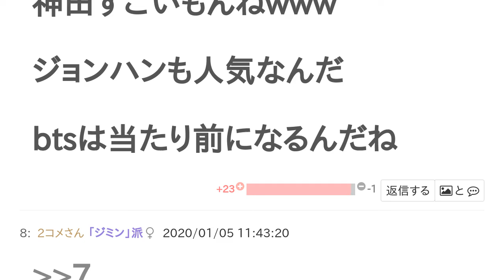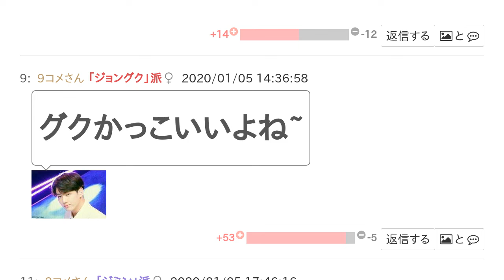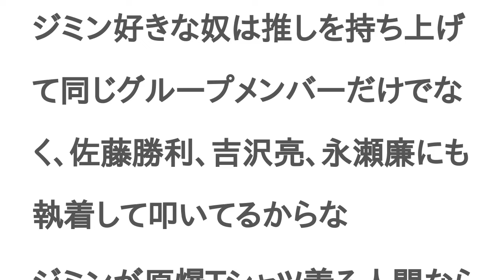BTSで世界的に見て一番人気なメンバーは？【ランキング】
グクじゃないかな！？
いや、ジミン でしょ
人気ランキングでも#ジョングク だったし周りにジョングクペンが多い
でも男性k-popアイドルで最も人気あるのはグク、テテを抜いてジミンだよ。2位がテテ3位がグク4位がダニエル5位がジョンハン
まぁ、そういうの結構偏見多かったりするしィ？
これだって全くブランド評価ランキングと違うしねー
今は違うかもだけど私が見たときは#テヒョン かジョングクがダニエルと一位取り合ってたなぁー
上位はEXOとバンタン、Ｗanna Oneで埋まってたし、20位くらいまでね
神田すごいもんねwww
ジョンハンも人気なんだ
btsは当たり前になるんだね
btsが当たり前って思われてるの気に食わない。
他のグルだって頑張ってんのにbtsしか頑張ってないみたいに聞こえる
まあ、私はarmyだけどなんでここまでBTSが人気になったかは分かりませんが、予想では顔ペンが多い気がします

BTSが人気じゃなかったら韓国でトップとかありえませんから、
まだまだセブチも人気でると思うから、ずっとバンタンが人気なわけではないと思います
ニュイもいいと思ってるんですが…
ニュイは好きだけど事務所が最低最悪すぎるから売れない
やっぱそうなのか
プレディスはいいメンツ揃ってるのにファンレター捨てたりとかいろいろあるから、
もったいないしセブチとかのメンバーがかわいそうです
でもメンバーが悪い可能性もあるかもしれないけど、
別にどうでもいいし。
現実を見なよ、ぐうちゃんが一番なんだよ。
そうですよね〜( *´꒳`*)
ジミンのヤバいくらいの
ダンスのキレに目がひかれる
テヒョン
グクかっこいいよね~
性格はマンネやばいけどね
特にグクとかテテがやばい
まあまあ…
なんであなたに分かるんですか？
根拠はあるのか？